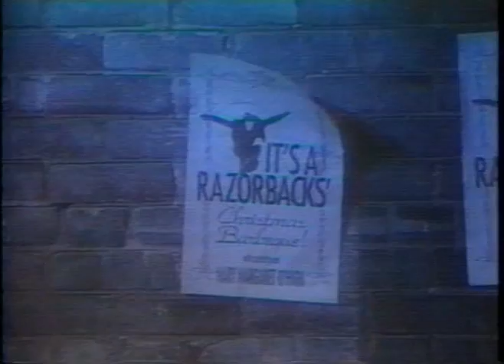Christmas Bar-B-Q - The Razorbacks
From our one hour CBC Christmas Special called "It's A Razorbacks Christmas Bar-B-Q.
'Jailhouse Joe' is 'Santa', 'Don Dekouchay' is 'Mercury' and 'Mean Steve' is the 'Cop' in this video.